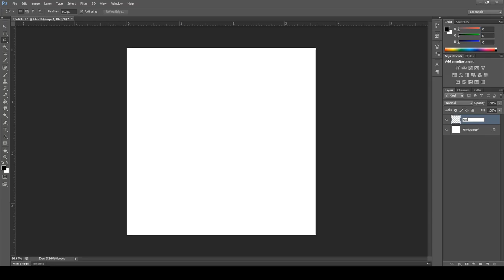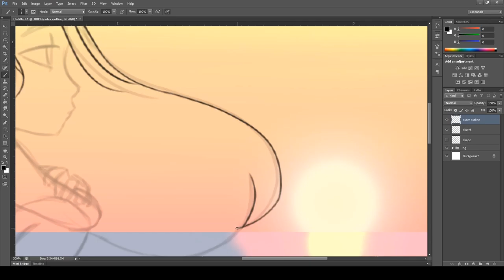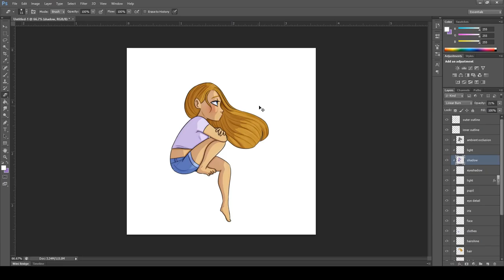Last Day of Summer (Redraw)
I've been very proud of my evolving art style, so I decided to do a redo of an illustration I did last year. Since summer is coming to a close, here's the bittersweet representation of saying goodbye to a rockin' season for another year.